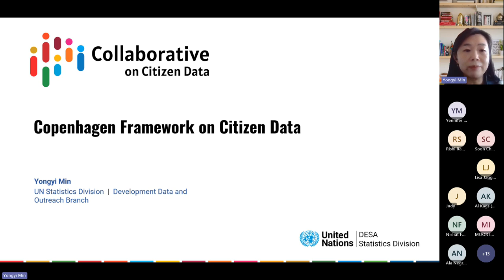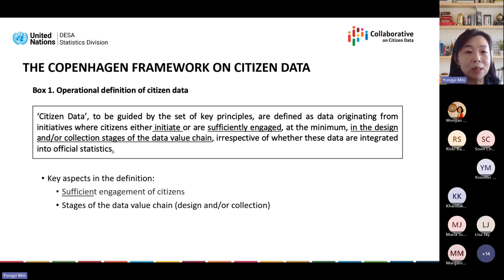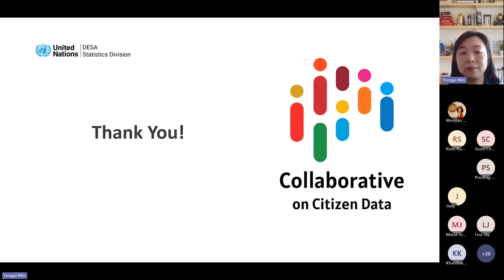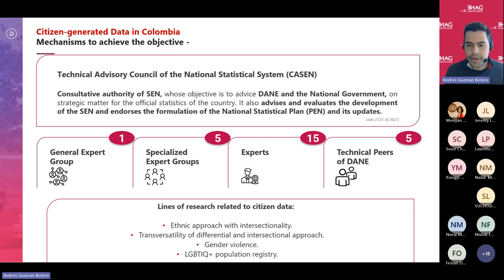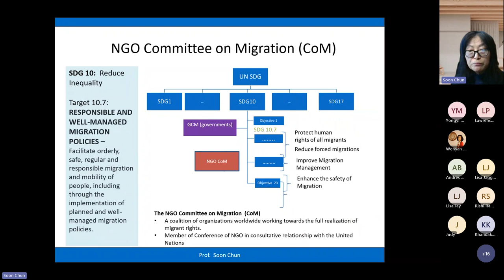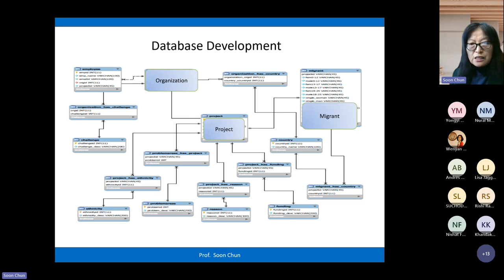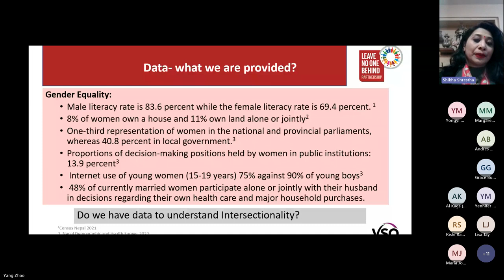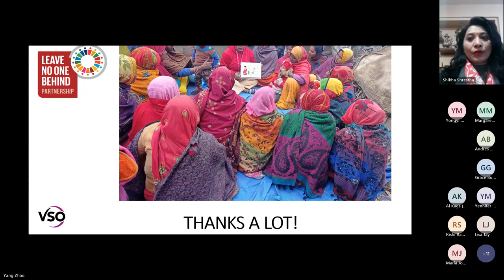Empowering Change: Harnessing Citizen-Generated Data for Social Justice